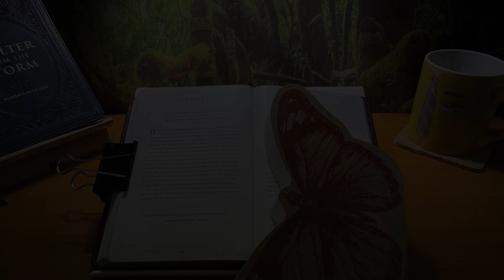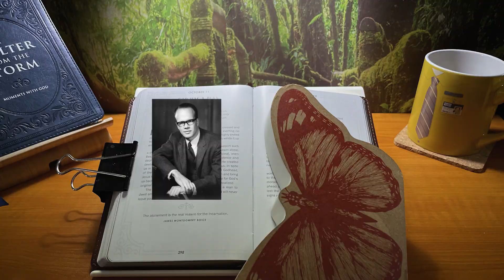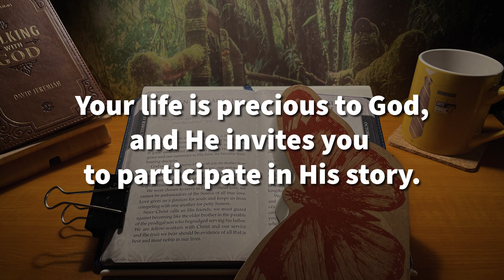ArtZdevotions - Day 206 | October 11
0:00 - an ArtYCinZ production
0:11 - Chapter 1: Walking with God (Morning devotional)
2:22 - Chapter 2: A Shelter from the Storm (Evening devotional)
4:04 - outro (Fellow-workers with Christ, co-laborers with God. He is building His Church, one lost and found soul at a time. God is love, and the kingdom of God is at hand.)

☦️These videos were primarily created for discipling my High School mentees who attend the 24/7 ministry at Village Church of Gurnee.

☀️🌘Psalm 1:1-3

🌲🏞Joshua 1:8

🎶Meditation songs:
"The Spring of 1988" is a track off of my solo debut featuring Tim Moore,